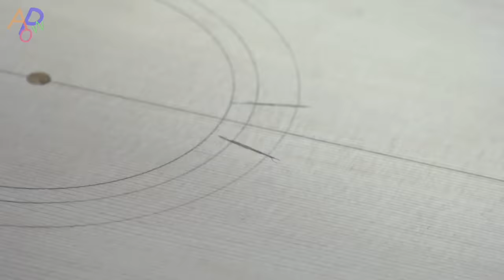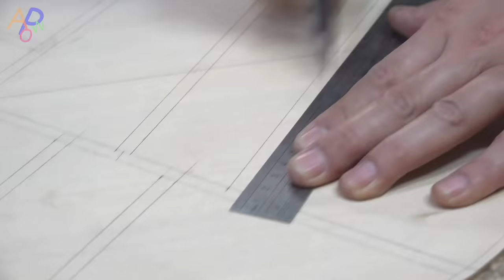Process Of Making Acoustic Guitar. South Korean Instrument Master